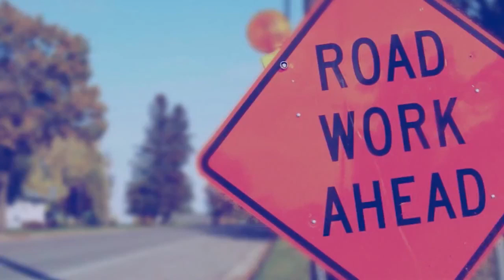Geneva Co. Engineer Justin Barfield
Alabama gas tax